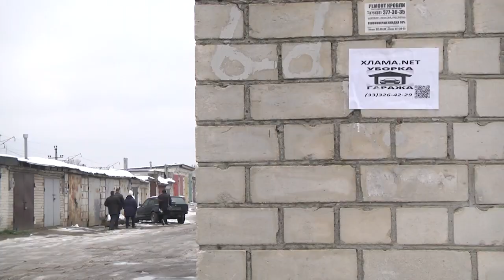2022-11-30 г. Брест. Рейд по обследованию состояния территории. Новости на Буг-ТВ.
Рейд по обследованию состояния территории гаражных кооперативов комиссией Администрации Ленинского района.
Тот облик, который сегодня является одной из визитных карточкой города над Бугом - результат многолетней, планомерной, слаженной и непрерывной работы многих служб, но в наведении и поддержании порядка должны участвовать все брестчане.  Не исключение и члены гаражных кооперативов. А так ли это на самом деле? В нашем городе систематически проводятся мониторинговые мероприятия, которые выявляют те или иные нарушения, которые, следует устранить. На этот раз в рейд по обследованию состояния территории гаражных кооперативов отправилась комиссия, созданная при Администрации Ленинского района. А что из этого вышло – узнаем из следующего сюжета.